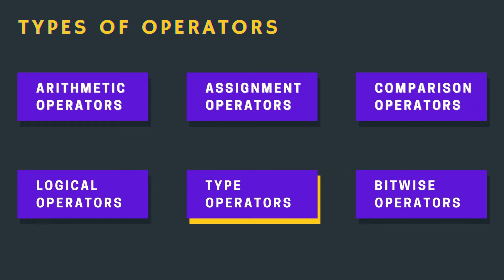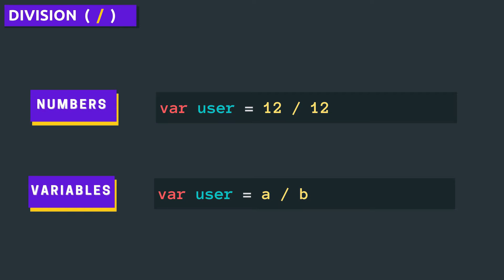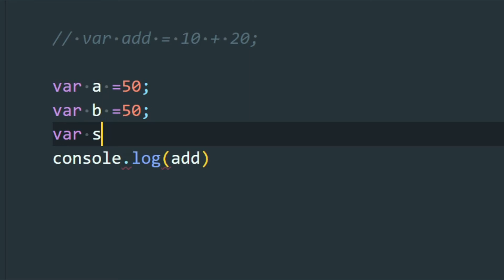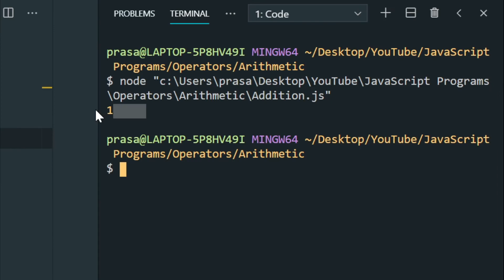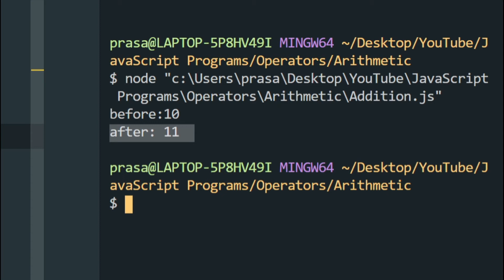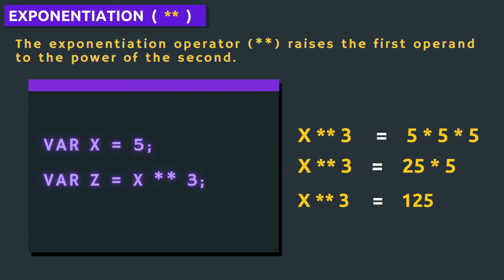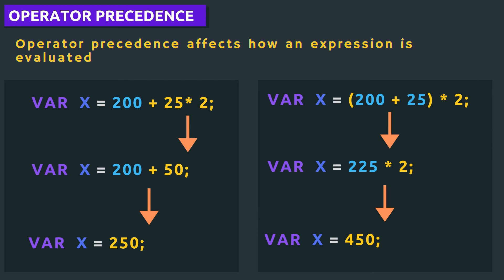JavaScript Arithmetic Operators Tutorial in Hindi | Assignment | Comparison | Logical | Bitwise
Operators in JavaScript.
Hey, In this video you are going to learn about Operators in Javascript.

Timecodes

0:00 - Intro
0:14 - Types of Operators
0:28 - Arithmetic Operators
2:45 - Modulus Operators
3:19 - increment / decrement Operators
4:34 - Exponentiation Operators
5:09 - Operator Precedence

I hope that this video was helpful to you.